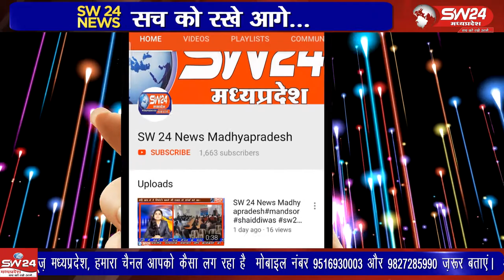Ujjain- उज्जैन शहर में बर्ड फ्लू की आशंका के चलते शहर में अंडे चिकन और मटन की दुकान बंद कराई गई है।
Ujjain- SW 24 News Madhyapradesh
उज्जैन शहर में बर्ड फ्लू की आशंका के चलते शहर में अंडे चिकन और मटन की दुकान बंद कराई गई है। उज्जैन से वीरेंद्र शर्मा की रिपोर्ट